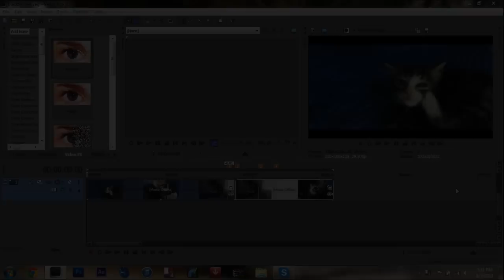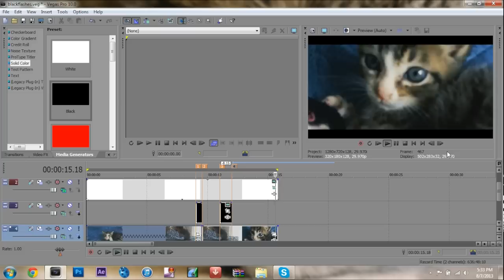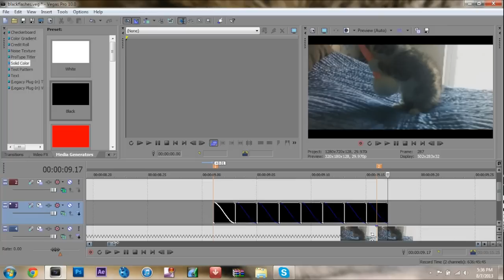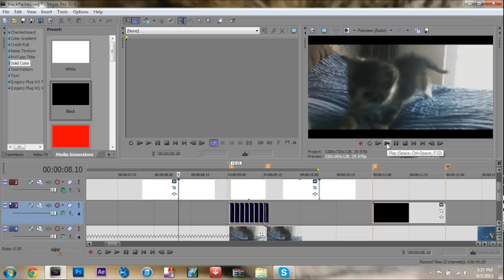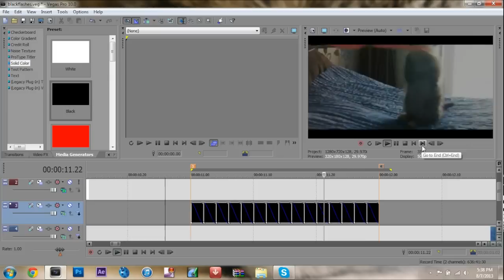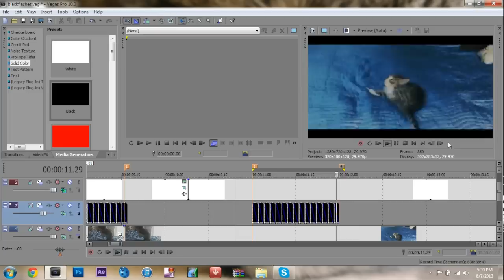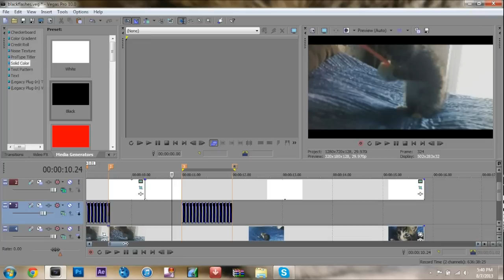How to Add Fast Black Flashes / Trap Style in Sony Vegas.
In this video I will show you the easiest way to add fast black flashes in Sony Vegas.  This effect is seen in a lot of trap edits and is usually incorporated with snares.  My screen capture only records in 30fps, but believe me when I say the effect is correct in the tutorial.  In the link below I have provided the clip and song from this tutorial.